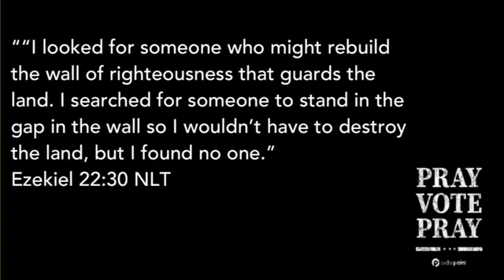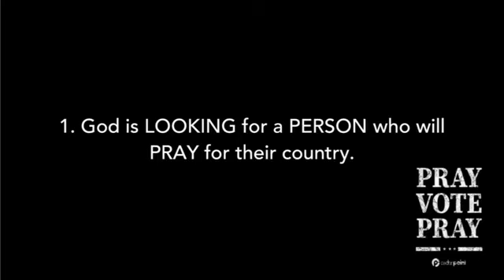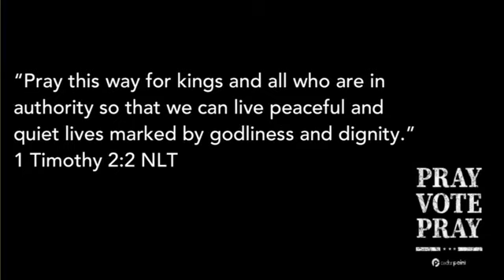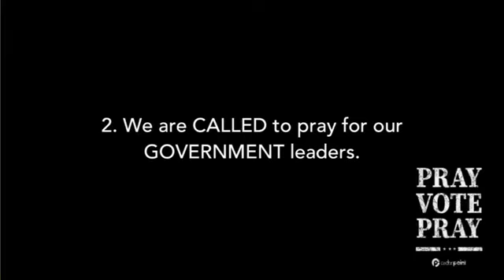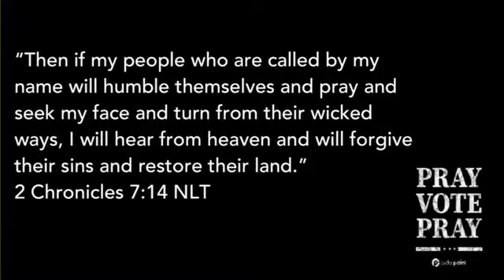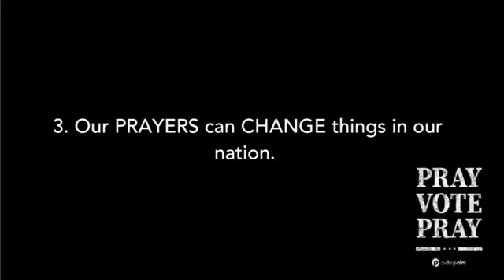Pray Vote Pray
PRAY FOR OUR NATION |
Thank you for joining Cedar Point Church this weekend for the ChurchAtHome worship experience. You can find the notes from our new series Pray Vote Pray on YouVersion Bible.